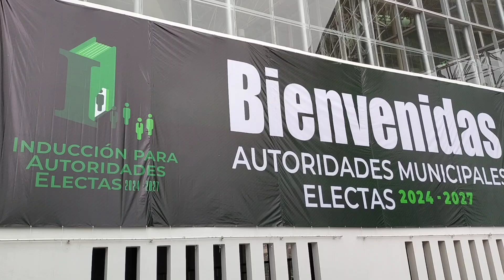Autoridades electas municipales reciben capacitación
Con la participación de las autoridades electas para el periodo 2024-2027 de los 59 municipios del Estado de San Luis Potosí, se llevó a cabo la Jornada de Inducción que organizó la Coordinación Estatal para el Fortalecimiento Institucional de los Municipio